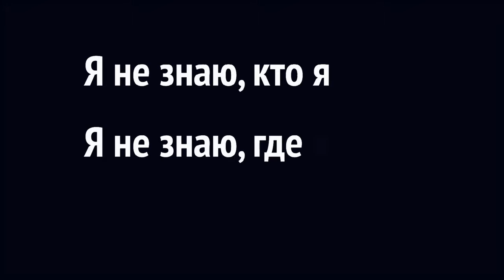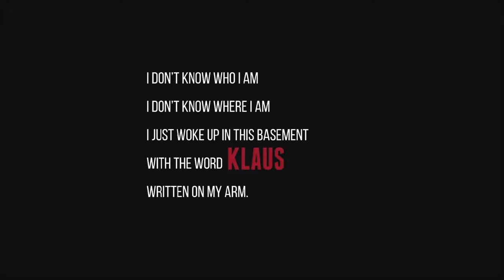[PS4] KLAUS БагНутый Клаус